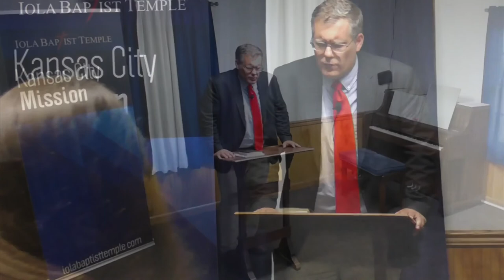Being Wasteful (KJV Baptist Preaching)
Preached on July 15, 2021 at Iola Baptist Temple KC Mission by Pastor Rocky Randall.